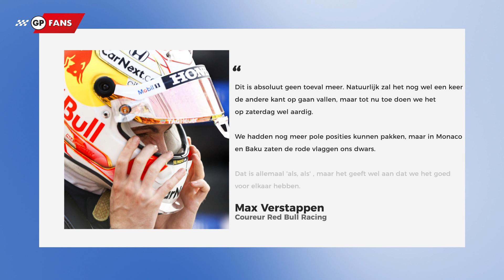Max Verstappen pareert uitspraken Hamilton: 'Hij probeert een beetje de underdog te spelen' |Raceday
Max Verstappen trapt niet in de opmerkingen van Lewis Hamilton, die zichzelf regelmatig neerzet als de underdog. De Nederlander benadrukt nog maar eens dat Mercedes er op de zondagen doorgaans goed bij zit, en dat het aankomende zondag dan ook ontzettend spannend kan gaan worden.